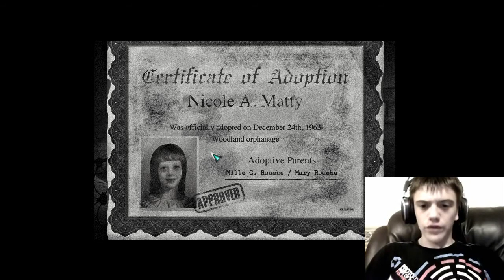The House 2 - DONT WATCH THIS WITHOUT TOILET PAPER - Part 1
hey people this is my first video of me revealing my self plus playing a horror game and craping my self so if you have enjoyed this video why not join the Saint Army Today.
Thanks for all your support its very kind of so lets keep it up thanks